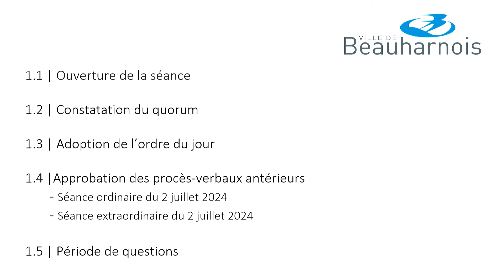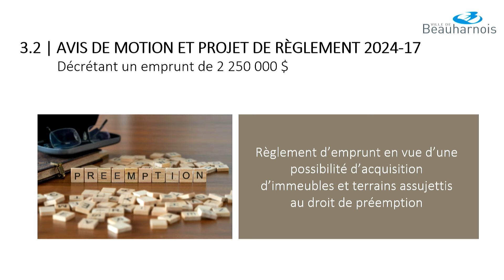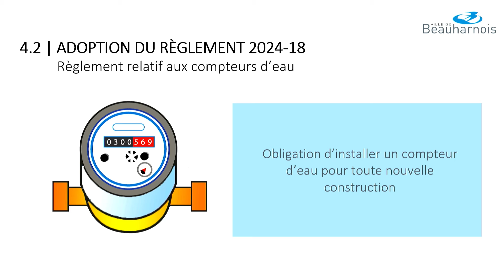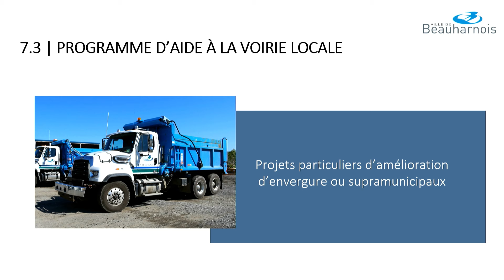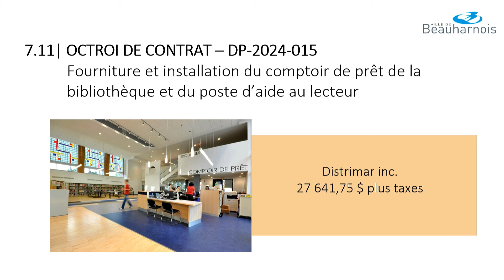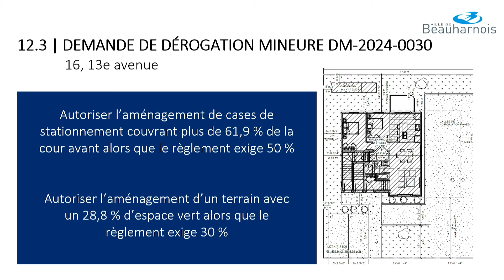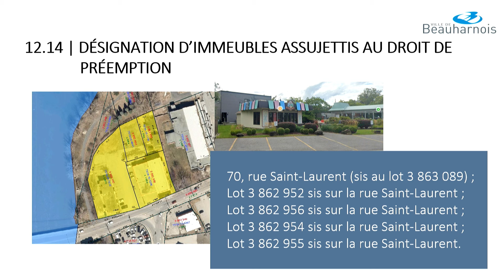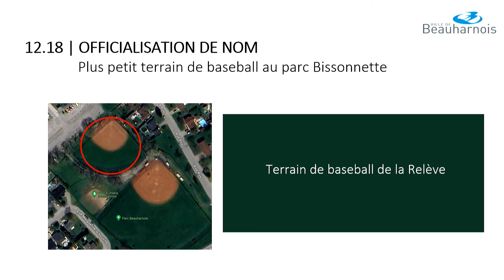Ville de Beauharnois - Séance ordinaire du 20 août2024